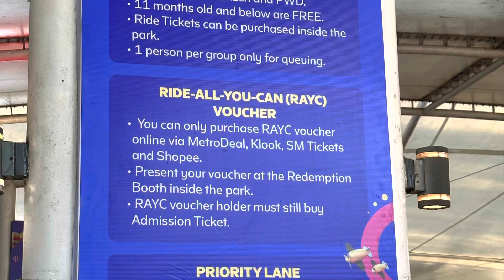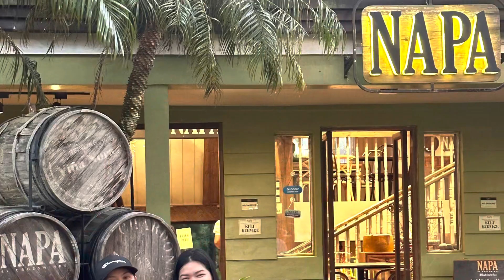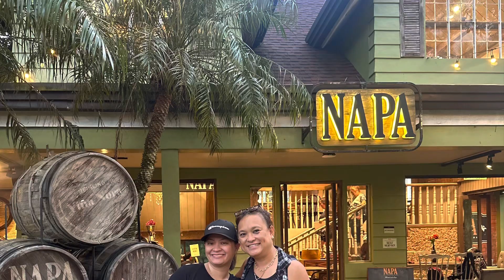Exploring Tagaytay Vlog# 154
Balay Dako Restaurant
Sky ranch
Napa Cafe